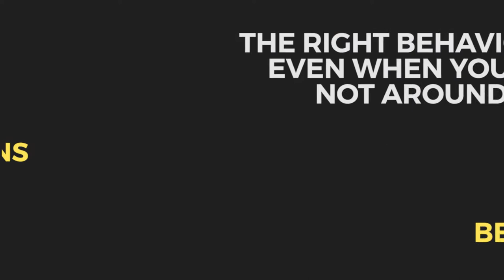MBC Big Event